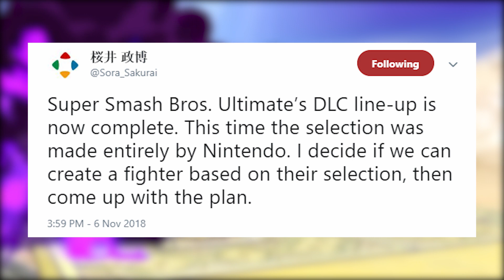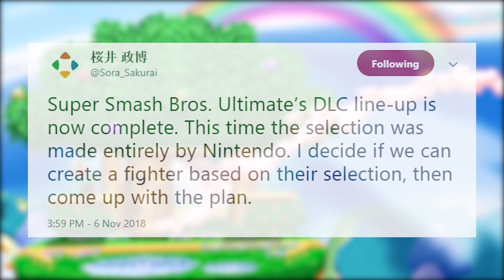DLC Thoughts & Hopes | Super Smash Bros. Ultimate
Just some thoughts I have regarding the DLC for Super Smash Bros. Ultimate.
Could we possibly get Sora?... :D

The intro and endcard music made by my good friend Will (Arknight)!